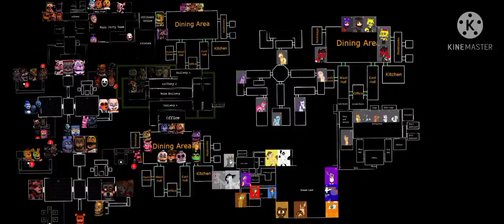[FNAF UCN MAP]